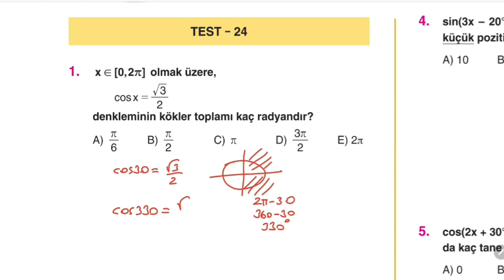AYT MATEMATİK SORU BANKASI TRİGONOMETRİ TEST 24(MUSTAFA ERCAN)